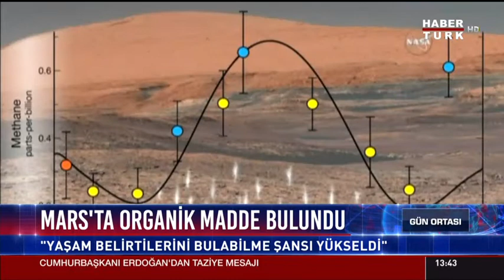Mars'ta Organik Madde Bulundu